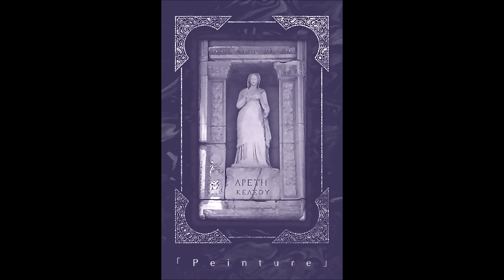Laybial - Peinture [1999.08.10]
This is Laybial's first demo tape release, titled; "Peinture". This demo-tape contained two tracks, with the first being an opening track, which is supposed to put the listener into some mystified mood or something like that. This tape was produced, released, and distributed through the Matina label, and was recorded at Ars Studio which is an Osaka based recording studio which Matina/Undercode president, Kisaki, seems to frequent. The cover of the tape was done by Aki Okamura, who was Phantasmagoria's visual designer, as well as he was designer for Megaromania, Madeth gray'll, La:Sadie's, and much of Matina's more popular work. The tape was limited to 1,500 copies, and was recorded at Ars Studio on July 9th 1999.

Tracklist:

01 PROLOGUE ~First Image~[
02 Peinture

If you'd like to follow me, or check me out on other sites, please do so by these links!